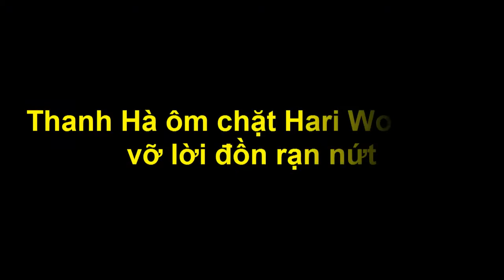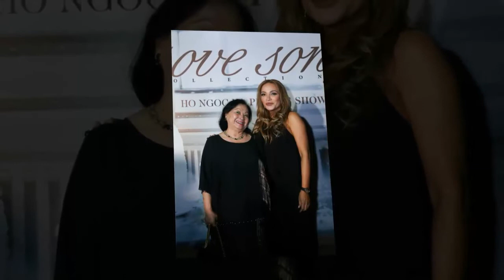Thanh Hà ôm chặt Hari Won, phá vỡ lời đồn rạn nứt - Tin tức của sao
Thanh Hà rất quý mến tài năng cũng như phong cách sống của cặp nghệ sĩ đang “gây bão dư luận”.